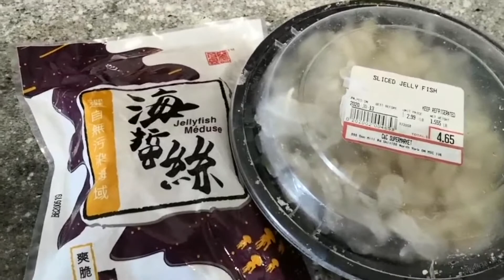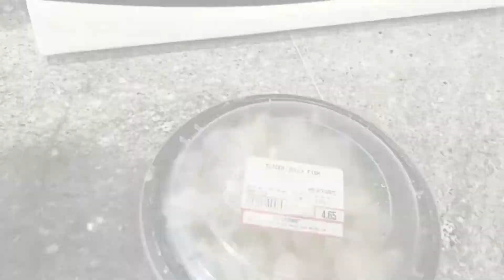海蜇拌黄瓜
不保证美味，但保证好吃。
帮助父母不在身边的你，吃上一顿热菜热饭